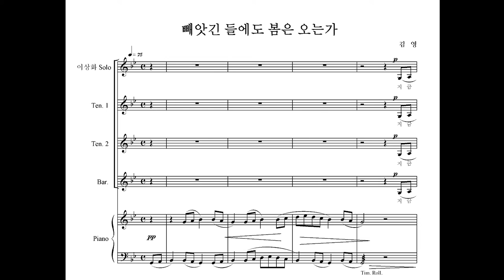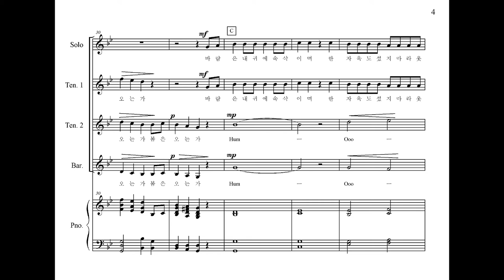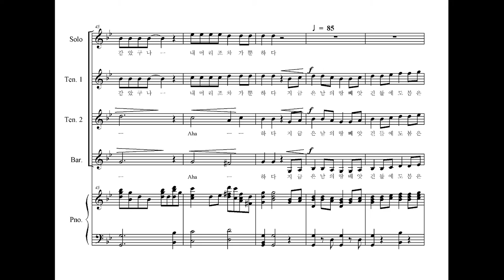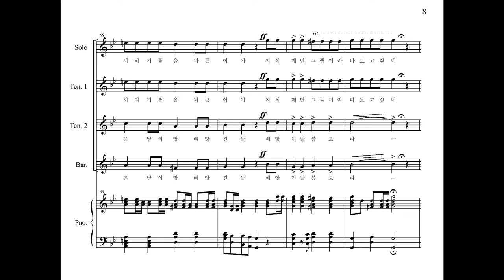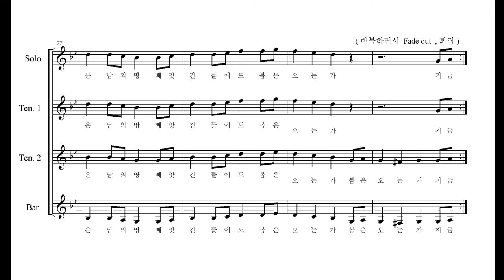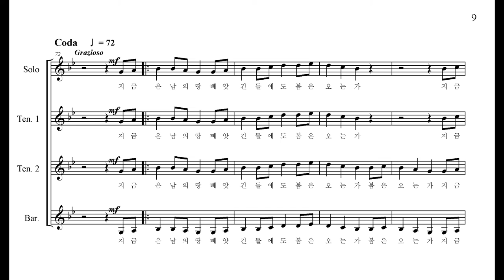빼앗긴들에도 봄은오는가 - 남성중창+테너솔로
작곡, 오케스트라 편곡 - 김영 (다스름미디어)
솔로 - 고봉조,  합창- 대구시립합창단